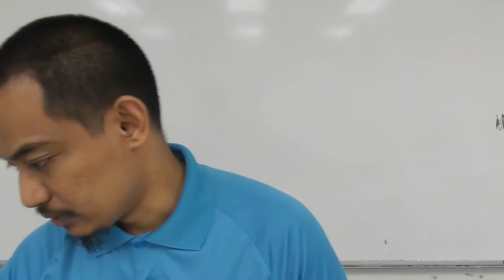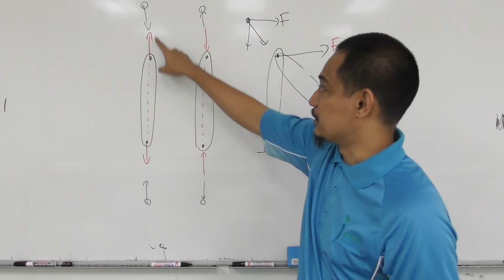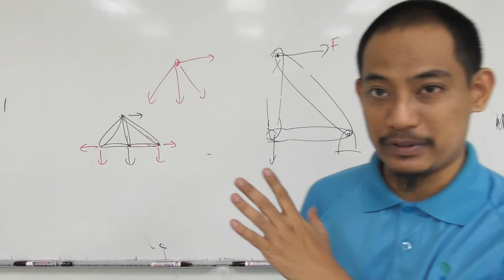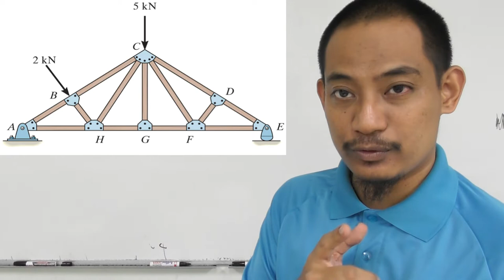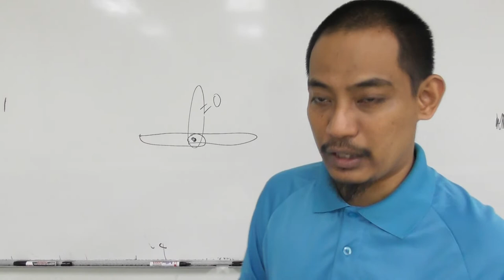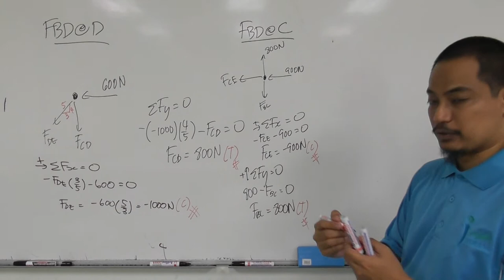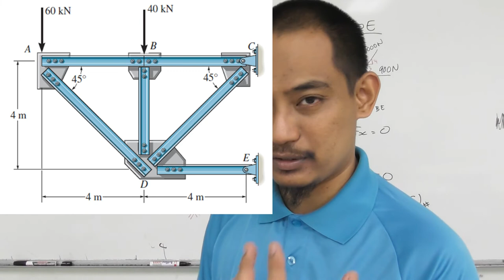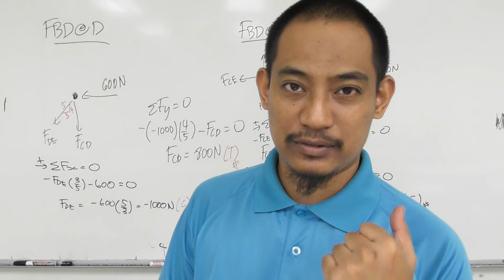Statics - Chapter 6 (Sub-Chapter 6.1 - 6.3) - Simple Trusses & Method of Joints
Mechanics Statics
Simple Trusses, Method of Joints, Zero Force Members

The objective of this section, Students will be able to:
a)   Define a simple truss.
b)   Determine forces in members of a simple truss.
c)   Identify zero-force members.

Among the items that will be covered in this lecture:
- Simple Trusses
- Analysis and Design Assumptions
- The Method of Joints
- Steps for Analysis
- Zero Force Members
- Examples of Zero Force Members
- Examples of problem solving for trusses
- Additional examples for trusses

If you already understand what two-force member is, can you guess what is a zero-force member?

The ability to detect zero force members from the beginning can be crucial in your exam as the solution can be significantly different in length if you are able to correctly detect zero force member compared to if you are not able to detect and identify any zero force member. Caution, though, if you incorrectly identify any zero force member (meaning that member are not actually zero force member, but you wrongfully accuse that member to be one), you calculation might end up very easy and short, but the whole thing will be wrong and the answer will not be correct. Hence, please be careful if you want to accuse any of your member to be a zero force member.

Trusses can have a lot of members in total, and hence solving the forces in each member can be a long process (if the question actually ask to calculate the forces for all the members). However, it is not that difficult, rather a simple process that is being repeated again and again throughout the calculation. The challenges is, in term of answering the exam, when you are rushing against the time, if you make any mistake at the beginning of the calculation, the impact of that error can affect the whole entire calculation that comes afterwards, and that would be a sad sad story to tell if it happen in the final exam. Your grandchildren will be holding on to their tears of sadness listening to the story of how your error led you to lose a great amount of marks in you statics exam.

Statics is the branch of mechanics that is concerned with the analysis of loads (force and torque, or "moment") acting on physical systems that do not experience an acceleration (a=0), but rather, are in static equilibrium with their environment. When in static equilibrium, the acceleration of the system is zero and the system is either at rest, or its center of mass moves at constant velocity.